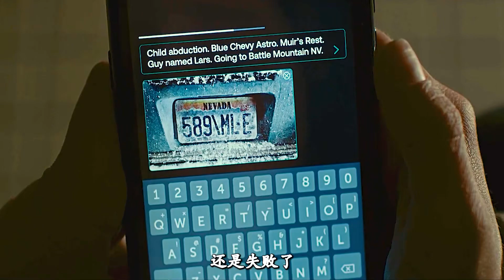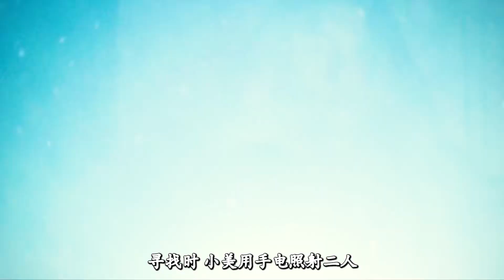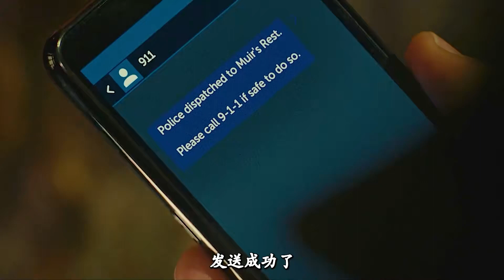五人暴風雪困于休息站，正義VS邪惡心靈較量！《暫無出口》懸念不已！